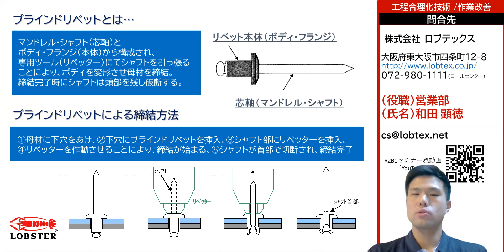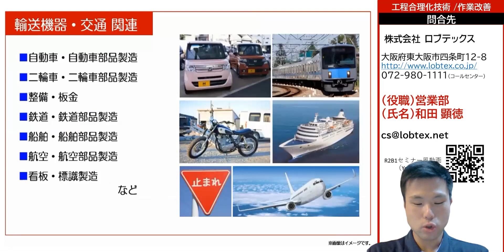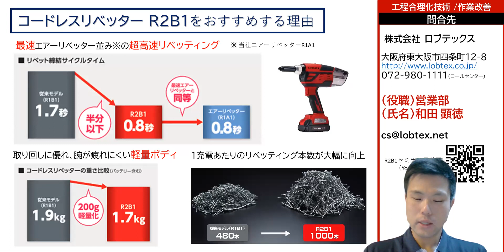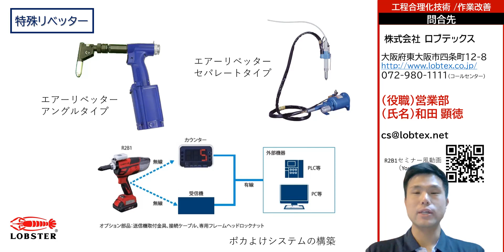【営業トークシリーズ】お客様の製造ラインに応じたファスニングのご提案（リベット・リベッター編）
ロブテックス営業マンがZOOMを用いて、お客様の製造ラインに応じたファスニングのご提案をする動画です。
こちらはリベット・リベッター編です。